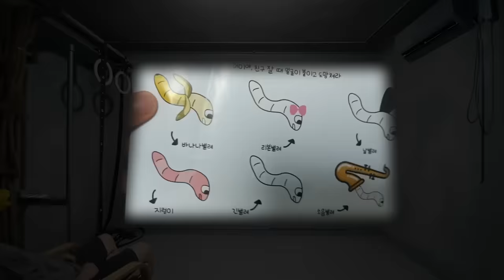Day194. 구독자님들 허리 꺾기 Subscribers cracking their backs